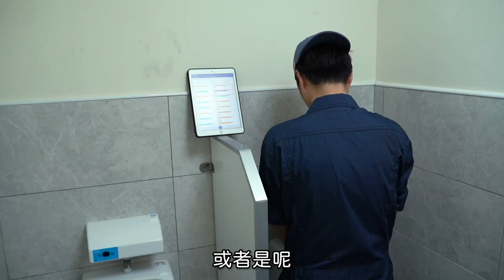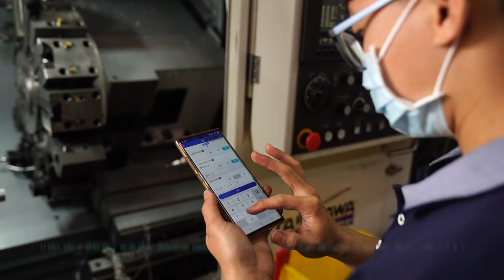【超認真少年】用一台手機控制整間工廠的男人Feat. @Hahatai Industry 4.0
真的不用全世界都加入工業4.0

特別感謝：鼎新電腦、睿宸永業有限公司、維裕鋼鐵、明宗師傅

【熱門影片】
1台車床抵6間工廠 車床基礎介紹 傳統車床 CNC 自動化整合 Taiwan lathe history (traditional lathe , CNC, DMG MORI )